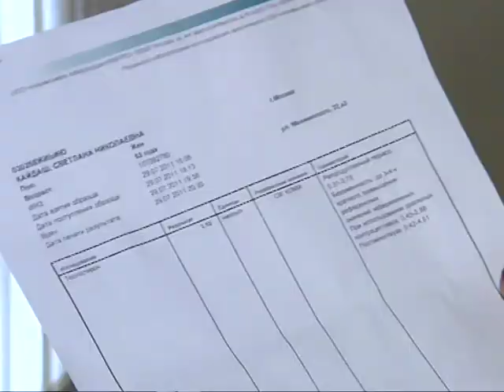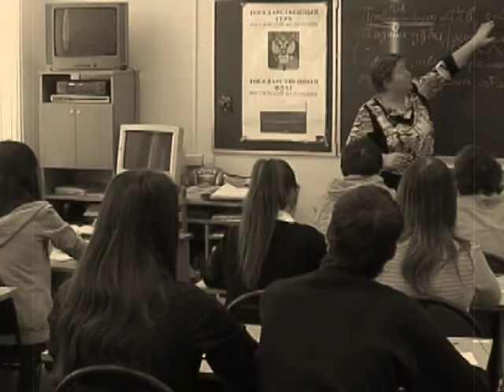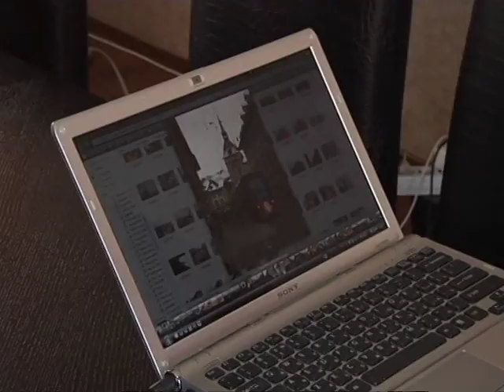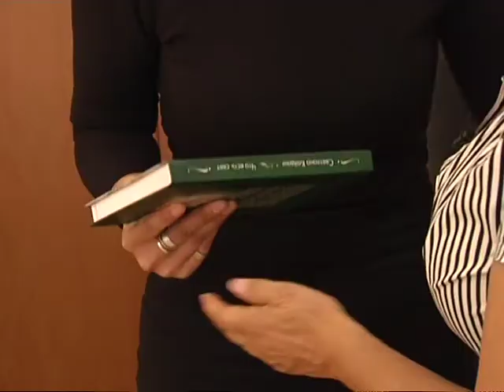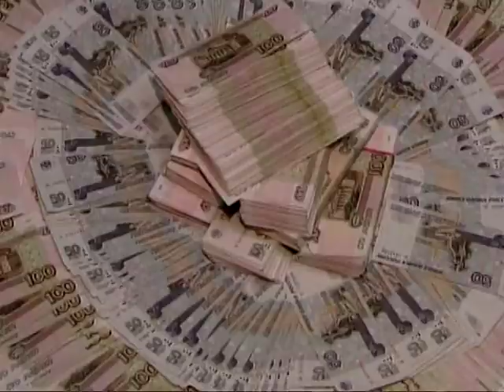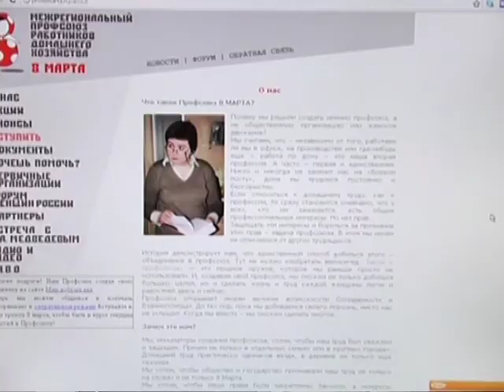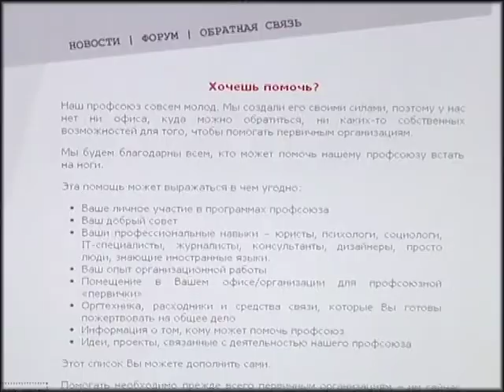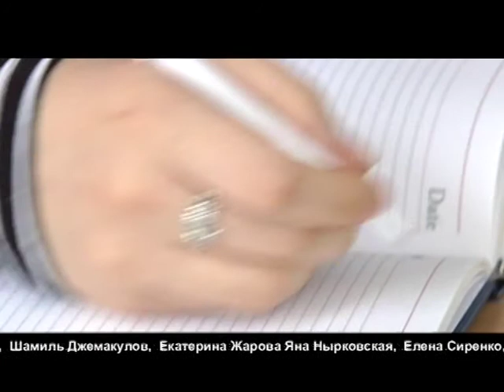5 ЕЩЁ НЕ ВЕЧЕР Бизнес леди против домохозяек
правообладатель производство ПраймСинема ЕЩЁ НЕ ВЕЧЕР Бизнес леди против домохозяек